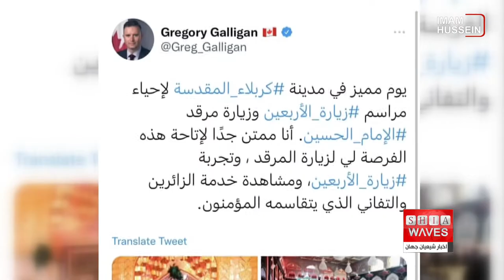نگاهی به چند خبر کوتاه: يكشنبه 27 شهريورماه 1401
۱)تسلیت گفتن کانادا به مناسبت اربعین امام حسین علیه السلام
۲)افزایش مبتلایان و تلفات وبا در سوریه
3)برگزاری مراسم مشایه اربعین حسینی در ماداگاسکار
4)یک کشته و شش زخمی در گلوله‌باران کمپ آوارگان مسلمان در بنگلادش
5)سفر بیش از ۲۷ هزار زائر پاکستانی اربعین از مرزهای ایران به سوی عراق